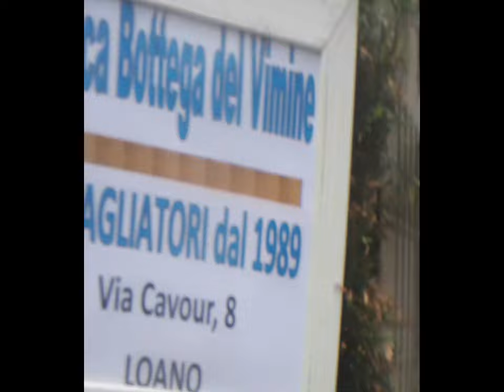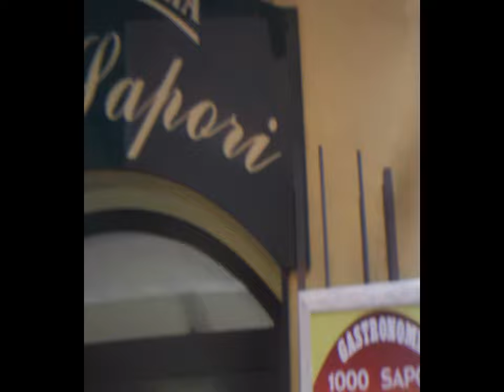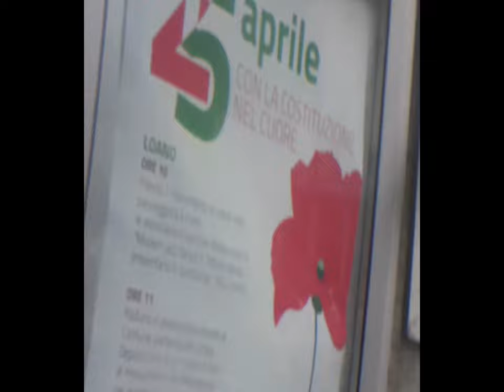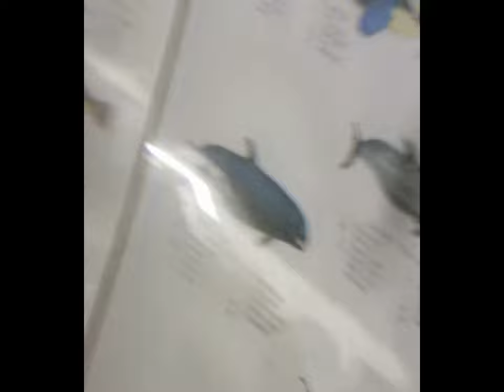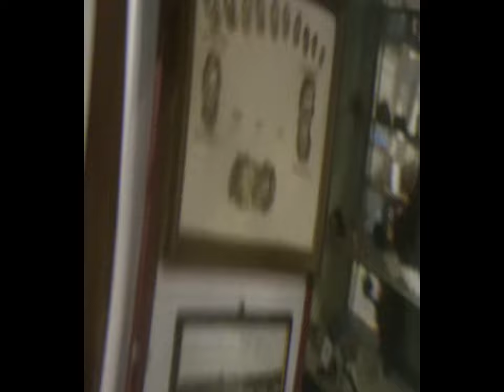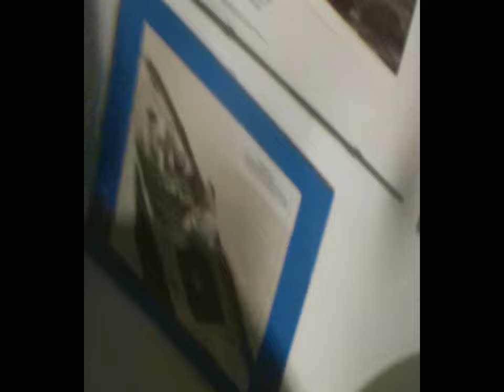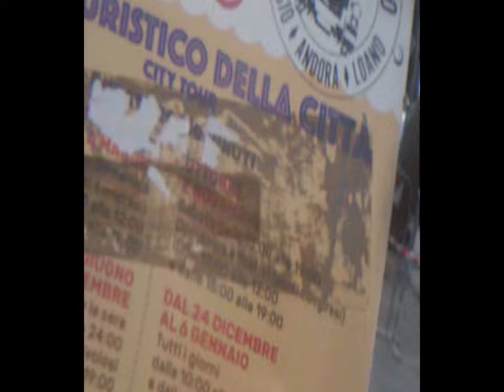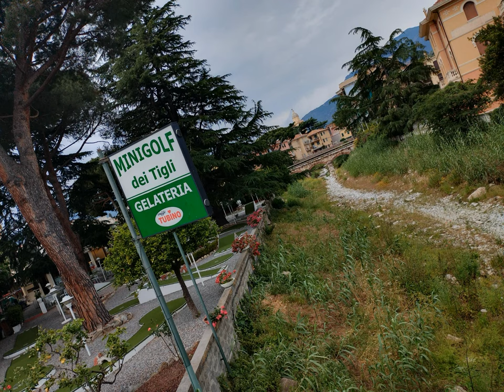2d Ligurian Riviera et al. [by Sergio Conegliano]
2d Ligurian Riviera et al. [by Sergio Conegliano]